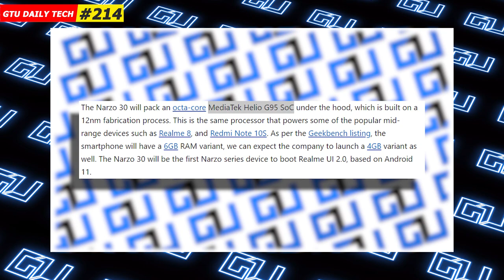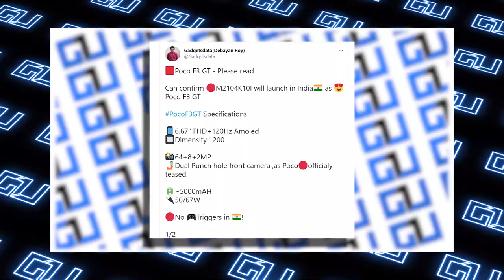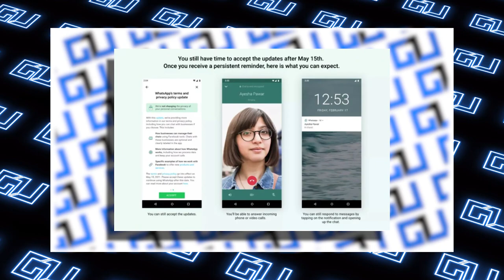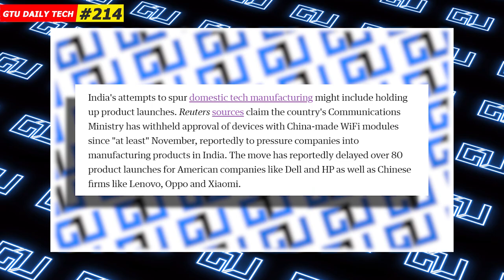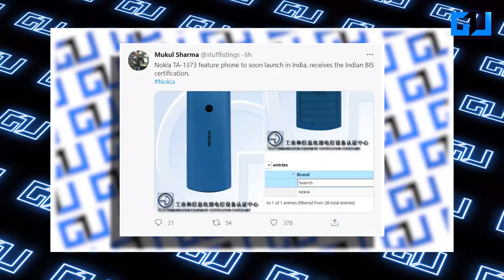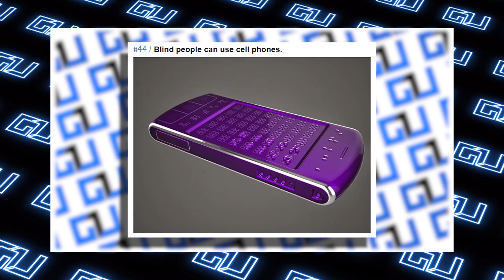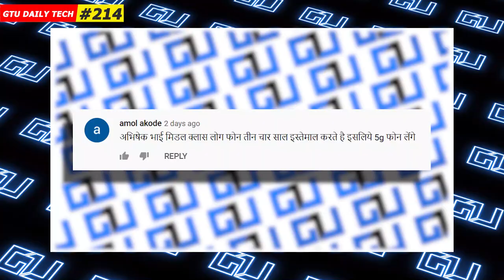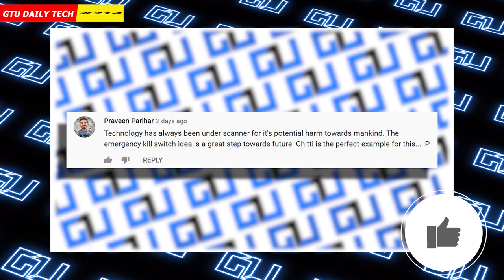GDT Narzo 30 Unboxing, Mi Flip Camera Phone, India Banned Made In China, Nokia 2021 Feature Phone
What is MEMC? List Of Phones with MEMC; Its Advantages & Disadvantages
Do Everything On Your Android With Touch Gestures:

00:00 Intro
00:27 Narzo 30 launch
01:08 Xiaomi ka Flip camera
01:50 POCO F3 GT
02:50 WhatsApp ki Dada giri
04:12 India ne lagaya Made in China par ban
05:02 Nokia Feature Phone
05:53 Tech of the Day
06:55 Tips and Tricks
07:56 Amazing Comments

1. Official Telegram Channel For Tech News, Leaks and Tech Tips
2. You Can DM Abhishek On Instagram
3. For Tech Queries, Tweet To Abhishek on Twitter

4. India Rank